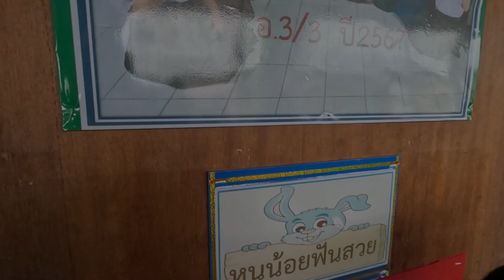ด้วยความปรารถนาดี (เกษียณอายุราชการ โรงเรียนเทศบาลวัดเหมืองแดง 2567)